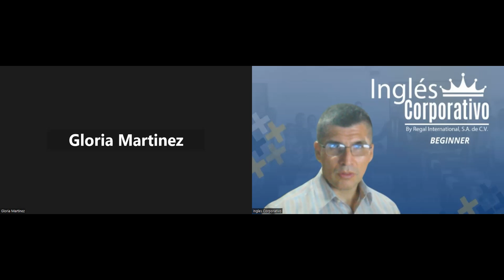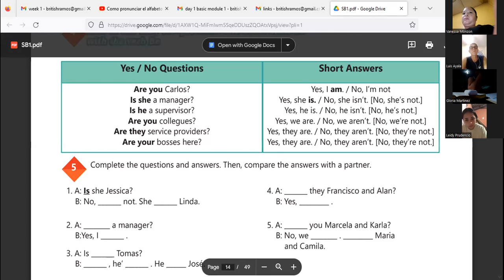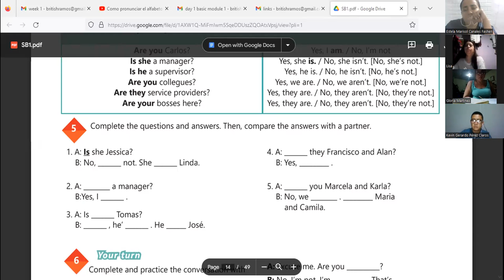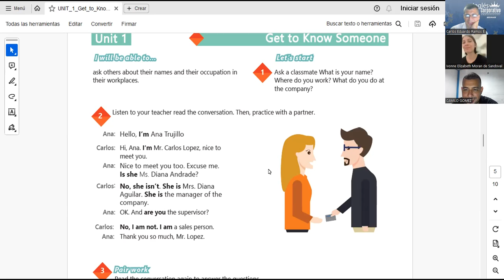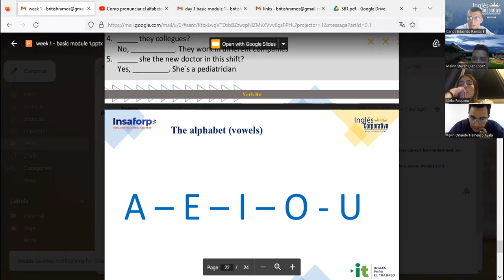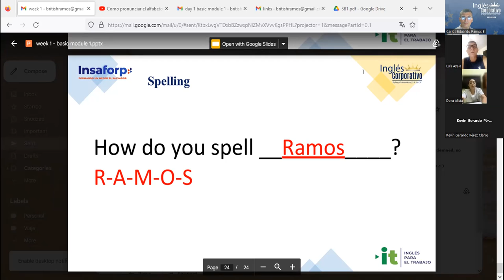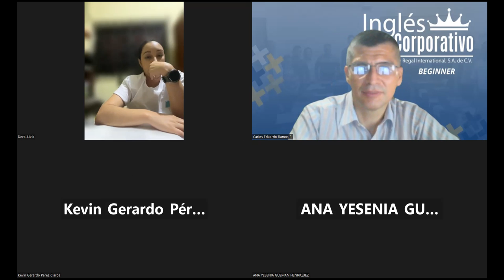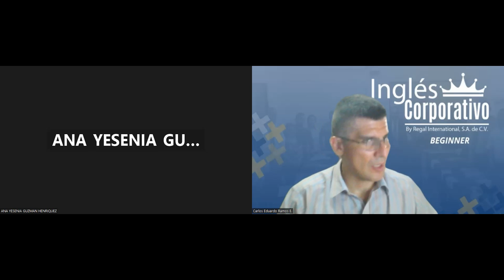Sesion 3 - 06-10-2023 - AC29750-0039-2023-Ramos-The alphabet